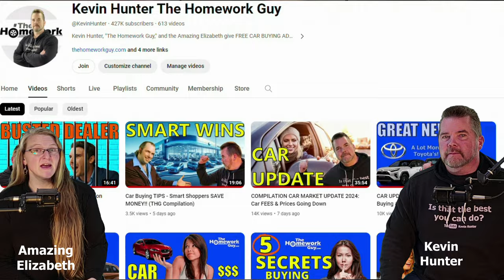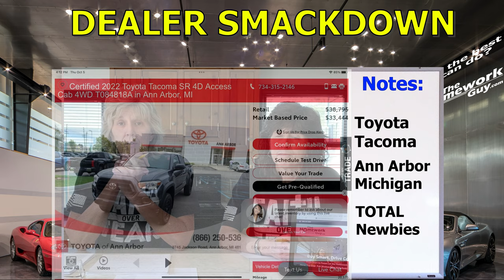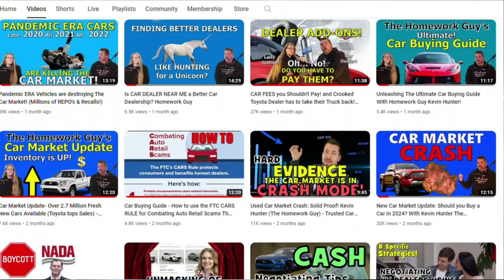CAR DEALERSHIP SMACKDOWN by Jackie and Cathy! by the Homework Guy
This Car Dealership loses the battle against two savvy THG viewers and is forced to take their truck back!

Would you like to DONATE TO SUPPORT THG, or get a membership? Visit the following links: